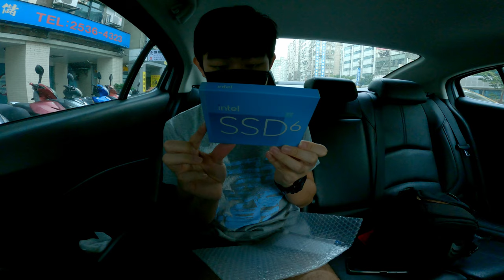Intel SSD 670P is awesome asia Taiwan 1